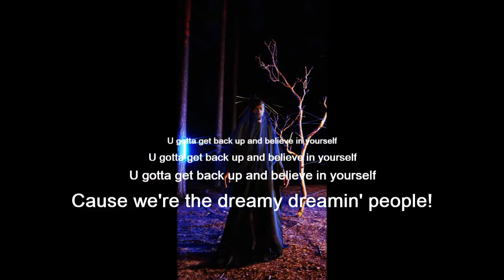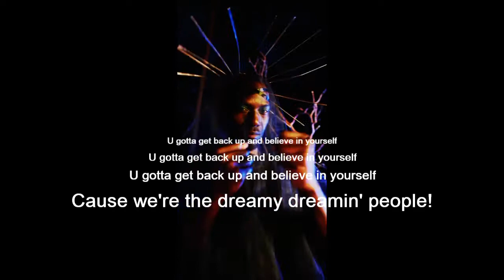DREAMY DREAMIN PEOPLE DEMO MOVIE